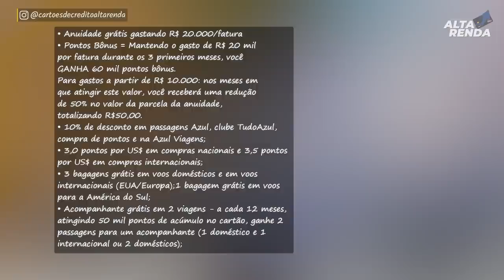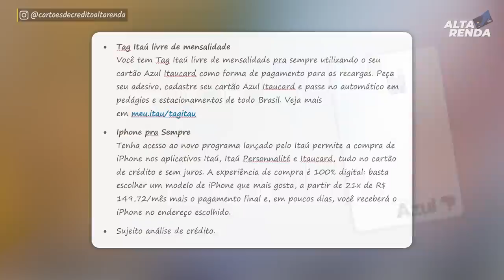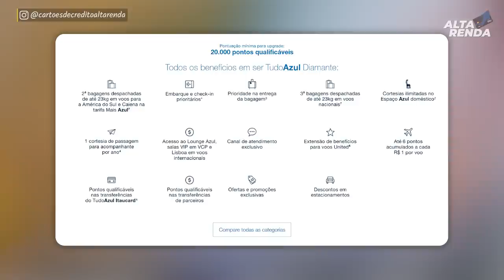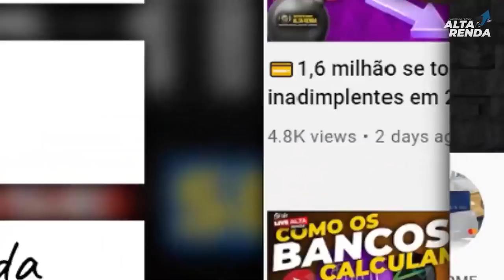💳TUDO AZUL VISA INFINITE AGORA COM 5 ADICIONAIS GRÁTIS, DUAS DÁRIAS DE VEÍCULOS GRÁTIS, SALAS VIP.